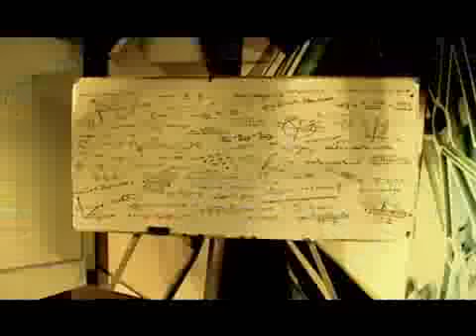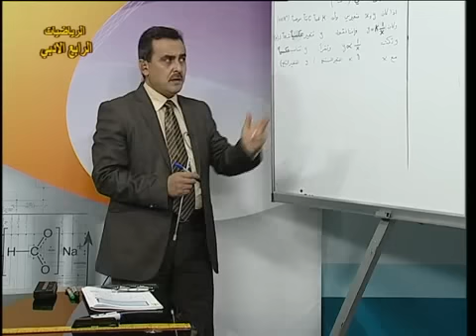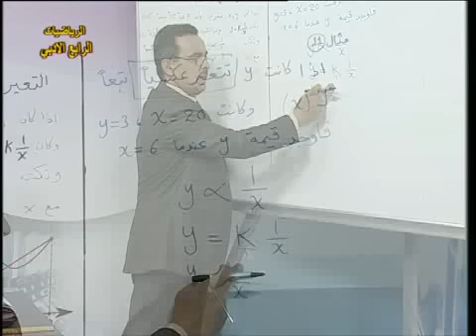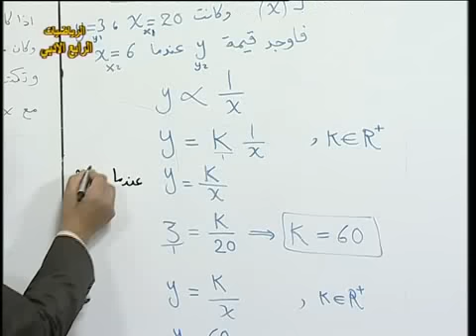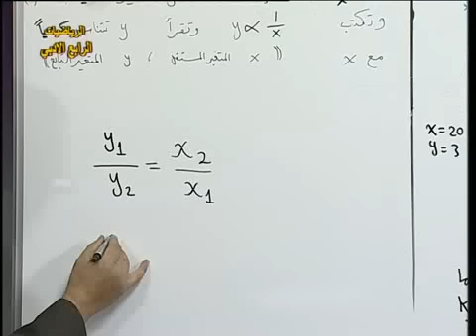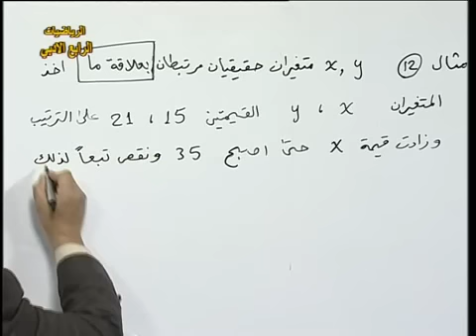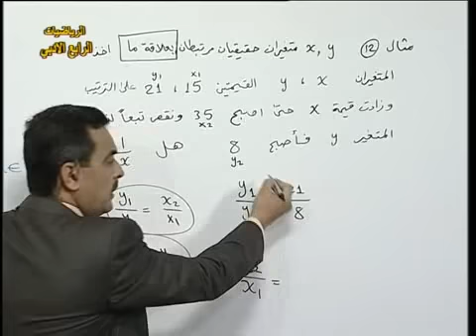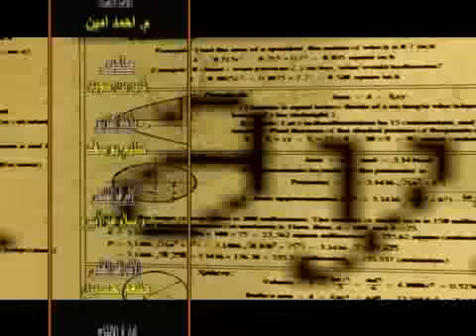6 رياضيات رابع ادبي التغير العكسي